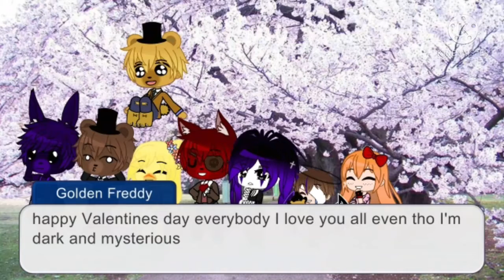Happy Valentines day! {Ft. FNAF}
Have a wonderful Valentine's day!!

~Goth